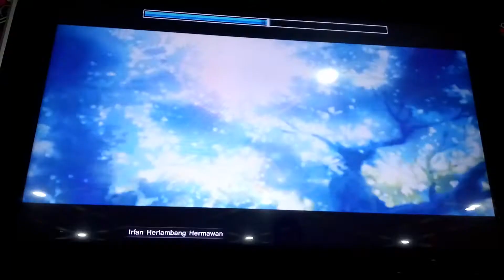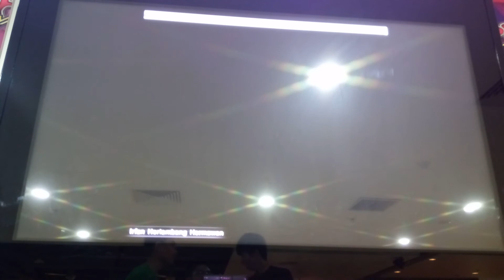[Pump It Up Infinity Mission Zone] Stepmaker's Farewell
Player : Me
Song: Canon-D (fullsong)
Objective : It's been fun